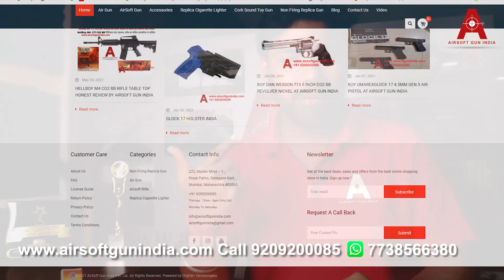550 Sports .177 Calibre 4.5mm Indian Air Rifle By Airsoft Gun India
550 Sports .177 Calibre 4.5mm Indian Air Rifle By Airsoft Gun India

550 Sports .177 Calibre 4.5mm Indian air rifle By Airsoft Gun India

It is one amazing Air rifle that is super accurate and made of metal and wood, if you are looking for something made in India this one is made for you, it has a super smooth trigger which is one in a kind, order now, and start your shooting practice today.

NO LICENSE IS REQUIRED TO PURCHASE
ONLY ANYONE ID PROOF LIKE AADHAR/ DRIVING/ VOTING/ PASSPORT IS MANDATORY.

LENGTH: 120 cm
WIDTH: 14 cm
WEIGHT: 3.6 KG approx
BODY TYPE: RIFLE
MADE: METAL & wood
AMMO TYPE: .177 INDIAN PELLETS
RANGE: 150 FPS
TARGET RANGE: 10-20 METER
SCOPE RAIL: YES SCOPE CAN BE ATTACHED

(NO SCOPE WILL BE GIVEN WITH THE RIFLE, IF NEEDED IT HAS TO BE PURCHASED DIFFERENTLY)

It is an Indian air rifle that is partially handmade and partially machine-made so there won't be lavish finishing, there may be scratches on the rifle either on the barrel or on its stock, or on any other body part.
It looks like an air rifle but notes that it's a single-shot air rifle and
Uses a .177 Indian pellet only as ammo
Be sure while ordering no refund will be done once purchased.